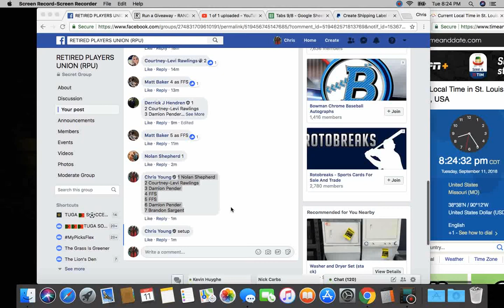7 rolls 3 tue